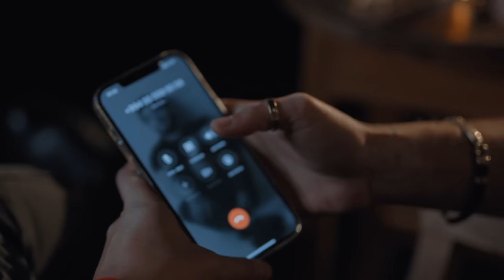Telman Həsənov ft. Luic — Leyla (Rəsmi Musiqi Video)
Telmanın Luic ilə birgə ifa etdiyi "Leyla" mahnısı artıq onlayndır.

Lyrics / Music :Luic
Aranjıman : Elmin Tehmez
Ses Uzalshmasi : Nurlan Hatemoglu
Klip: Bahti Baba
Kamera asistenti: Rauf Mekhin
Montaj: Mixx Media Group
Rəng: Caner Demiroğlu
Media Master : Rafis Ceferzade

Telmanın tərəfindən Luic-in iştirakı ilə ifa olunan "Leyla" parçasının rəsmi audiosu. Bu videonun bütün hüquqları "Musics of Azerbaijan" tərəfindən qorunur.